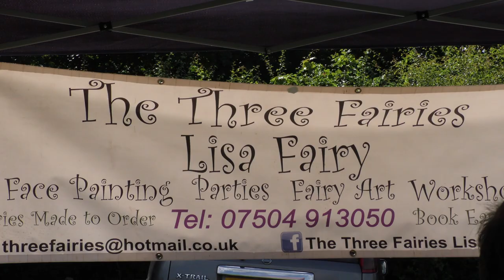A Yarlet Summer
At Yarlet, we end each summer term with a wonderful celebration of achievements coupled with a sports day to which all parents and friends are invited to attend.